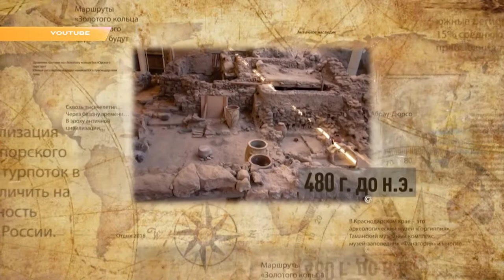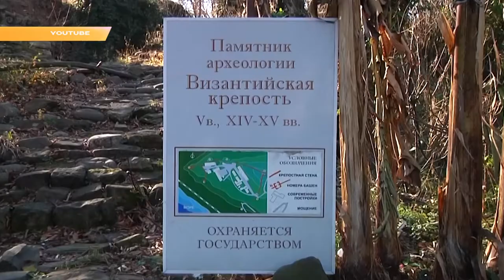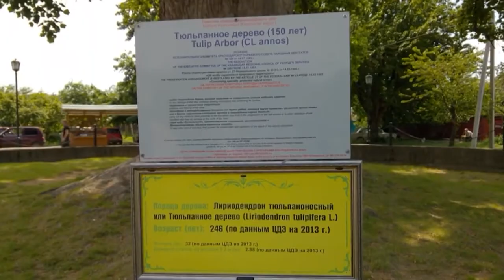Программа "В курсе": новые экскурсионные маршруты в Сочи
В них войдут памятники археологии и истории Сочи. Новые маршруты появятся и благодаря межрегиональному туристическому проекту «Золотое кольцо Боспорского царства».